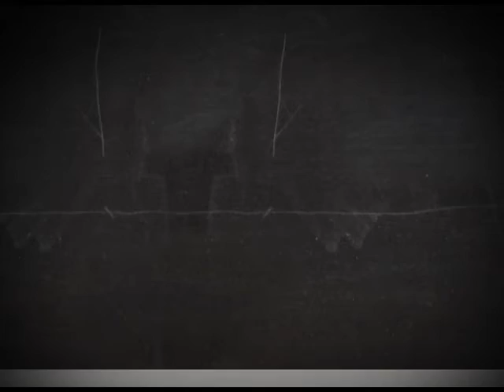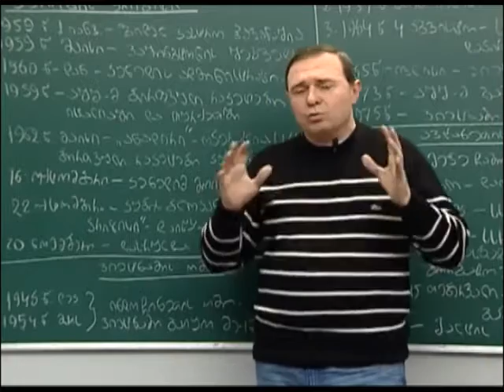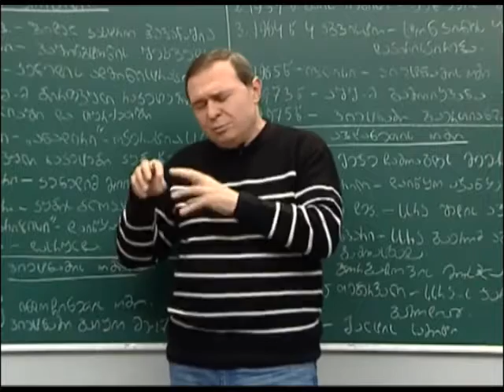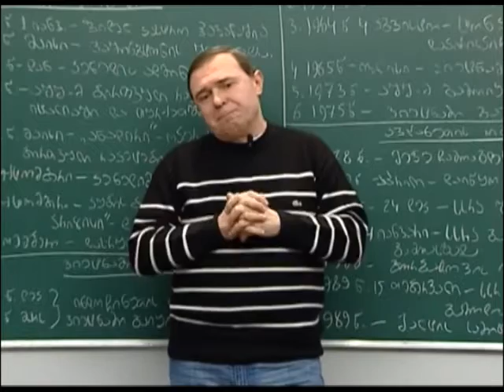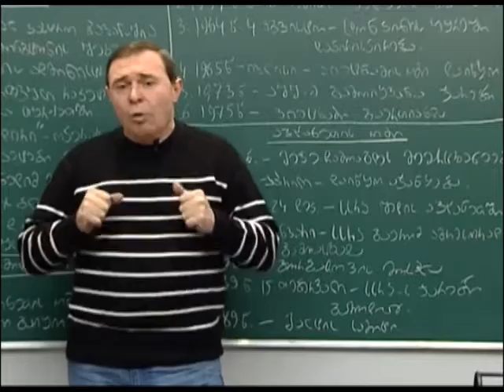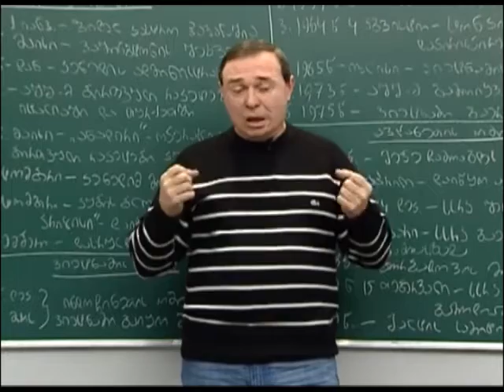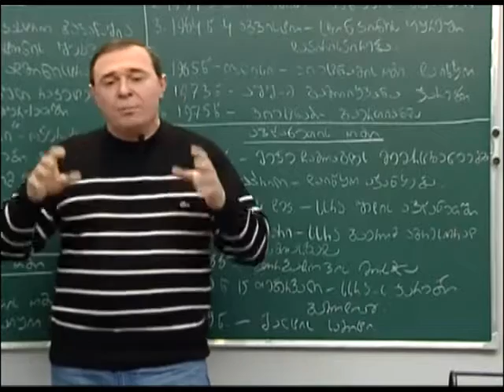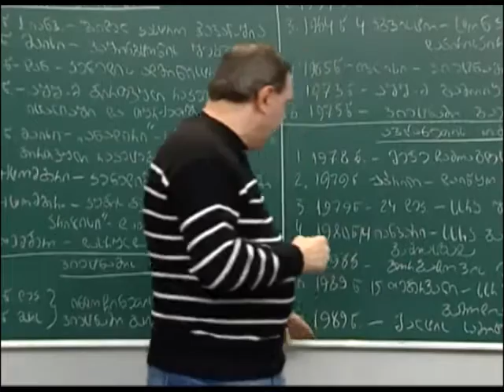ცივი ომის დროინდელი კონფლიქტები (ვიეტნამის ომი, ავღანეთის ომი)